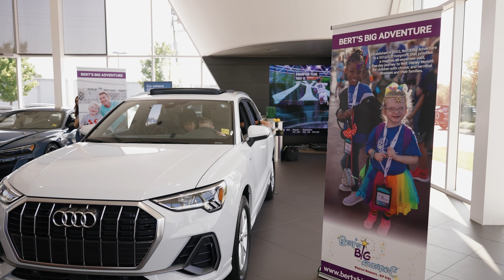You Helped Raise $262,400 for Bert's Big Adventure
Our sincerest THANK YOU to @AudiatlantaGA  for helping us to secure this beautiful vehicle AND for your thoughtful partnership with Bert’s Big Adventure!